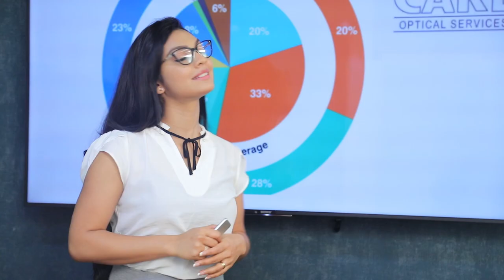මැදපෙරදිගට වහල් වැඩට කාන්තාවන් රට පැටවීම නතර කරනවා | Breaking.lk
මැදපෙරදිගට වහල් වැඩට කාන්තාවන් රට පැටවීම නතර කරනවා